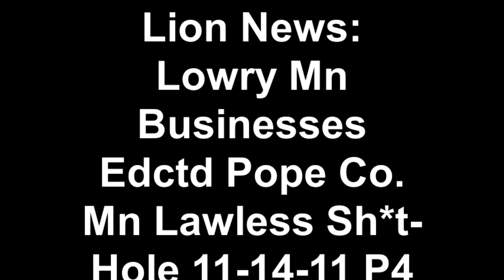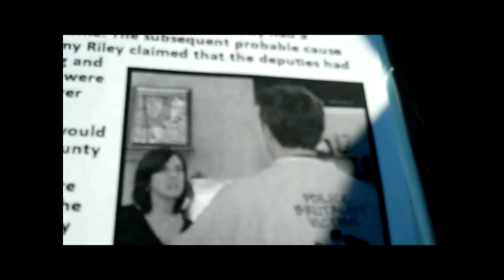Lion News: Lowry Mn Businesses Educated Pope Co. Mn Lawless Sh*t-Hole 11-14-11 P4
605 S. Lakeshore Drive, Suite 1000,